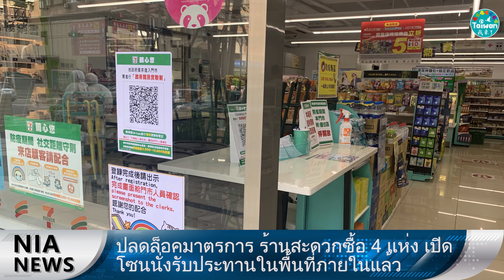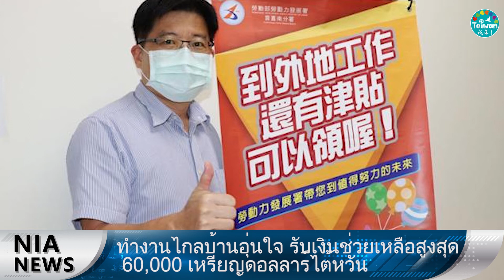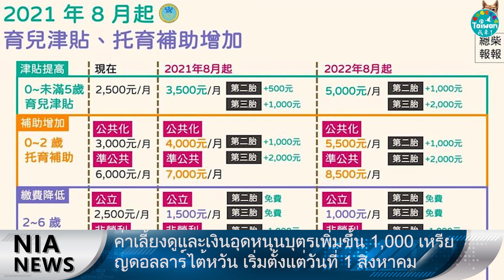0827 NIA ข่าววีดีโอ－ภาษาไทย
[เว็บไซต์ข่าวรอบโลกสำหรับผู้ตั้งถิ่นฐานใหม่] คัดสรรข่าวประจำสัปดาห์เกี่ยวกับผู้ตั้งถิ่นฐานใหม่ จำนวน 5 ข่าว โดยสรุปสาระสำคัญ และในขณะเดียวกันก็มีการถ่ายทอดออกมาเป็นคลิปวิดีโอ ทำให้ผู้ชม